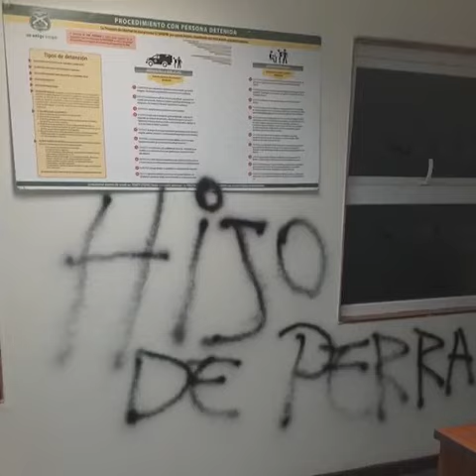El ranking de los pacos más aweonaos de Chile